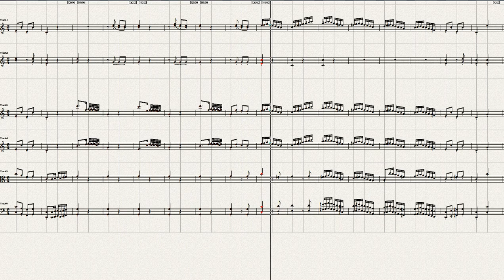Haydn Symphony No 9=1 Ver 3